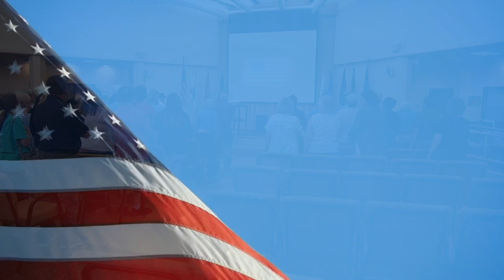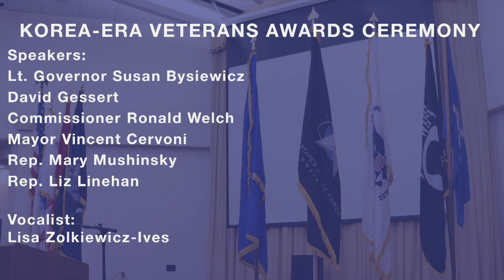Wallingford CT Korean-Era Veteran Awards Ceremony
Wallingford CT Korean Era Veteran Awards Ceremony Recorded June 24, 2024.